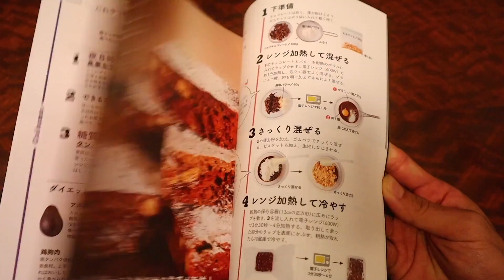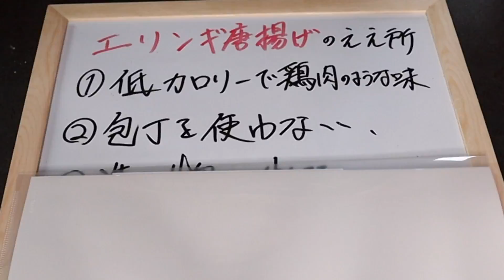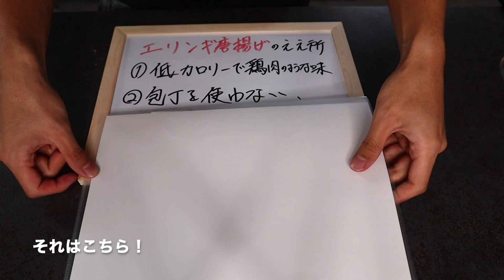【作らないと人生大損するほど旨い...】正直、鶏の唐揚げより絶品...『エリンギの唐揚げ』の作り方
◆だれウマの最高傑作！『悶絶ずぼら飯』のamazonからの購入はこちらから[電子書籍版もあります]↓

だれウマ初レシピ本である『極上ずぼら飯』が8刷目の8万部に到達致しました！
テレビでも紹介され、めちゃくちゃ注目されています！興味のある方は下記のURLからご購入できますよ！
◆『極上ずぼら飯』をamazonにて購入できます↓(単行本、電子書籍どちらもあります)

◆料理を楽しみながら上達できるだれウマ部の詳細はこちら↓

『エリンギ唐揚げ』の詳しい作り方やコツ・注意点はこちらから↓
[材料]
エリンギ　100~150g(2〜3本)
○おろしニンニク　3cm
○ブラックペッパー　適量(多め)

■いつも使用している調理器具等はこちら↓
・北陸アルミフライパン
・GLOBAL包丁
・炭酸水メーカー
・檜まな板
・角ハイジョッキ
・カメラ(EOS KISS M)
・マイプロテイン
・マッチョマグカップ

株式会社Kiii
〒150-0031
「株式会社 Kiiiだれウマ/学生筋肉男飯」宛